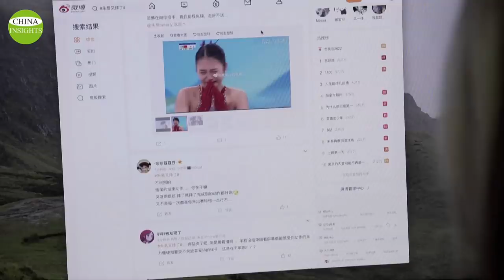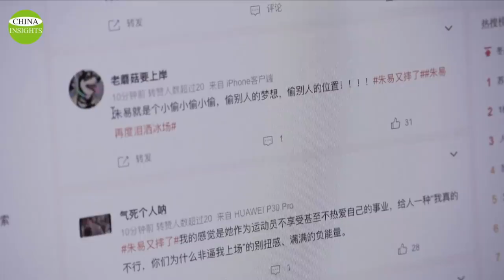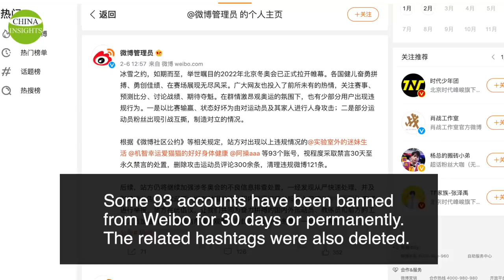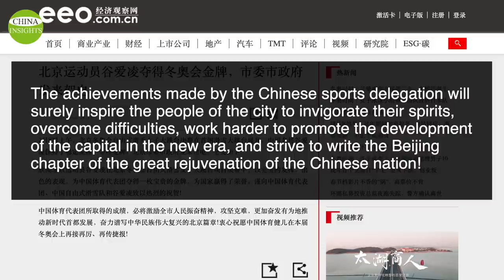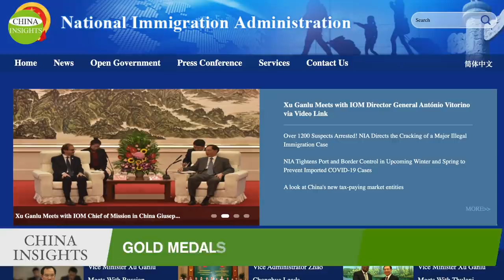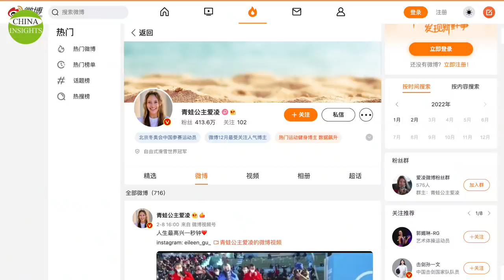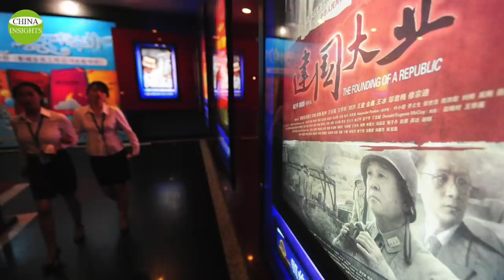Out of control: China's Olympic medal hopes on US-born athletes/The Nationality Dilemma of Chinese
The 2022 Winter Olympics is a major opportunity for Beijing to showcase and improve its international image.
Like its theme song, “Together for a shared future,” the Chinese Communist Party or CCP expects the Winter Olympics to show the outside world that China is prosperous and friendly under its leadership.
The Communist Party has invested huge amounts of money and exercised tight control on all fronts to achieve this goal. But with the conditioning of 70 years of violent Party culture, China's huge online population has become difficult to manage and can cause chaos for the Party at critical times.